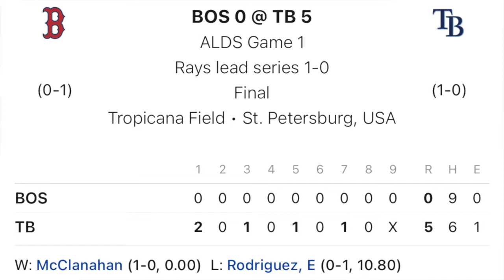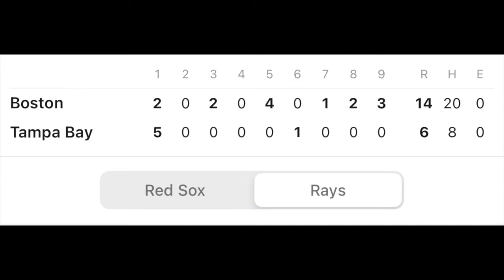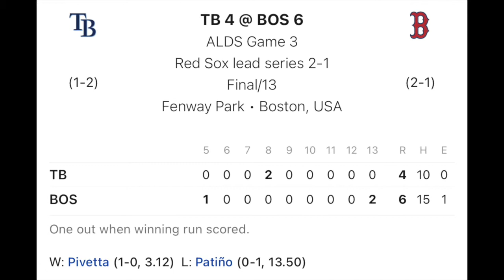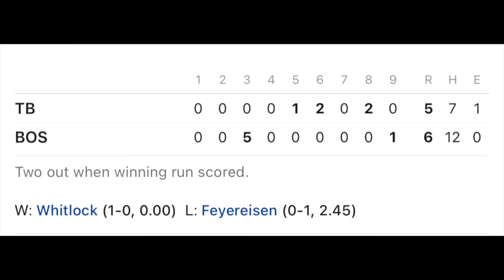Boston Red Sox *Eliminate* Tampa Bays Rays & advance to ALCS!!